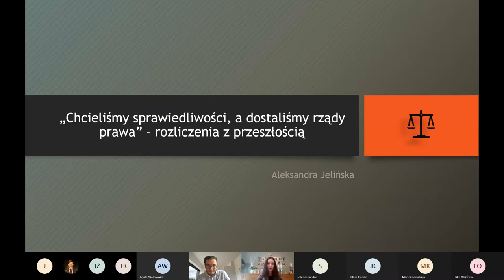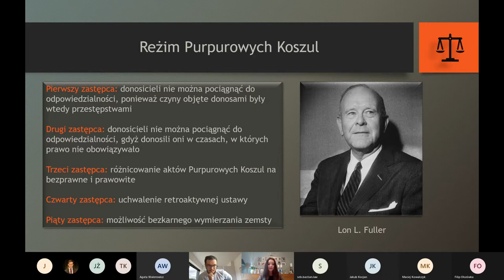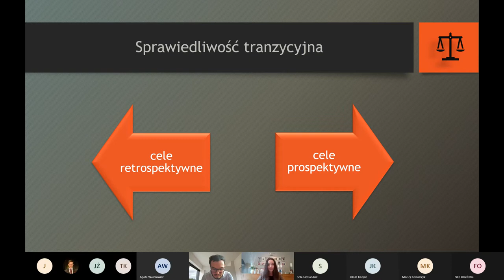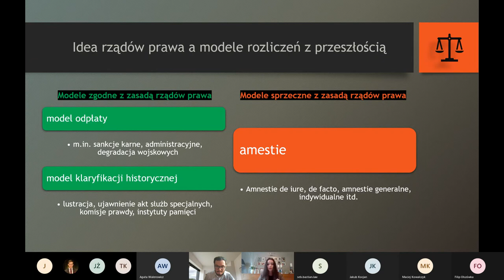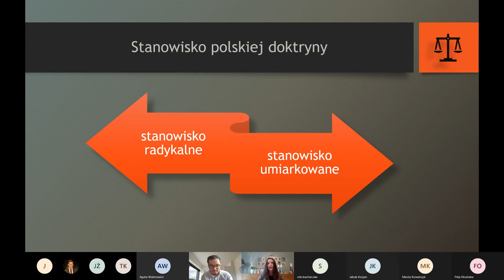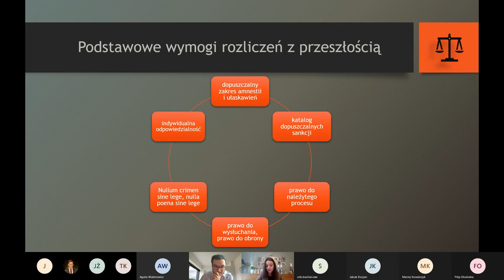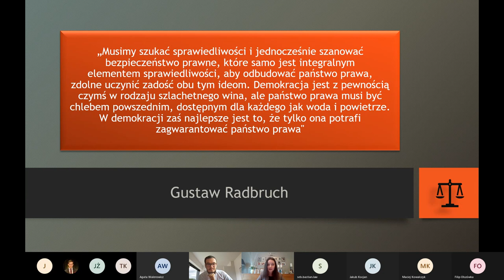"Chcieliśmy sprawiedliwości, a dostaliśmy rządy prawa".... - Aleksandra Jelińska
The Center for American Studies presents one of the lectures from the Academic Conference titled "Rządy prawa na świecie. Aspekty polityczne, społeczne, ekonomiczne i formalnoprawne" (April 10, 2021).
Mrs. Aleksandra Jelińska delivered a speech titled "Chcieliśmy sprawiedliwości, a dostaliśmy rządy prawa - rozliczenia z przeszłością".